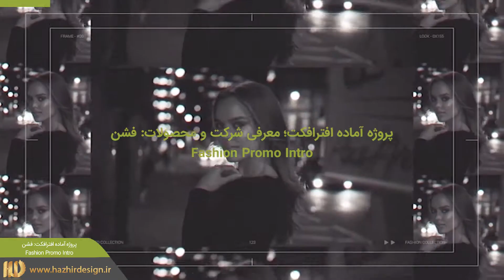پروژه آماده افترافکت : فشن و شو لباس Fashion Promo Intro 153499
محصول شرکت MotionArray
کد محصول: 153499
سازگار با After Effects CS5.5 و بالاتر
رزولوشن: 1920X1080 HD
15 محل برای قرارگیری عکس/فیلم دلخواه
7 محل برای قرارگیری متن دلخواه
بدون نیاز به پلاگین

هژیر دیزاین مرجع دانلود فایل های گرافیکی و ادیت فیلم و موزیک
پیشنهاد به آنان که میخواهند حرفی برای گفتن داشته باشند